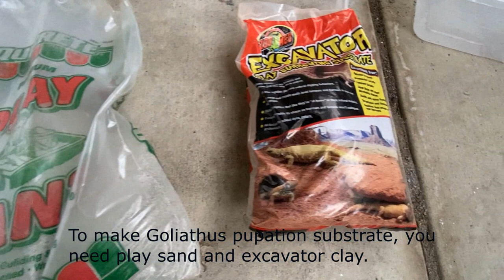How to make Goliathus pupation substrate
This video shows how you can make your own goliathus pupation substrate.

Play sand can be purchased at a local hardware store.

Excavator clay can be purchased at a nearby petshop or amazon